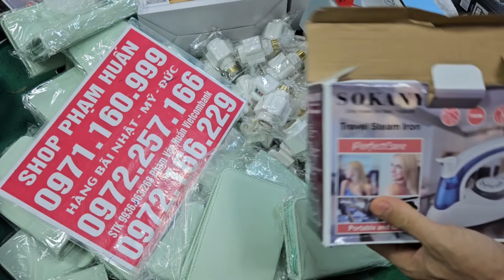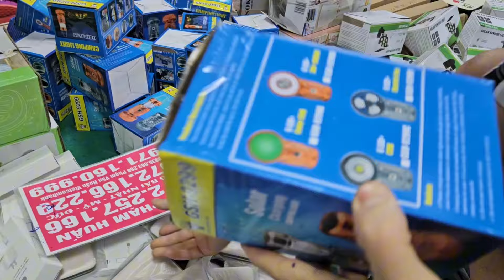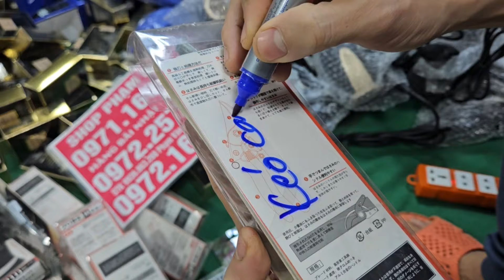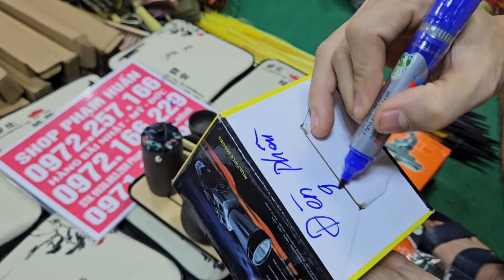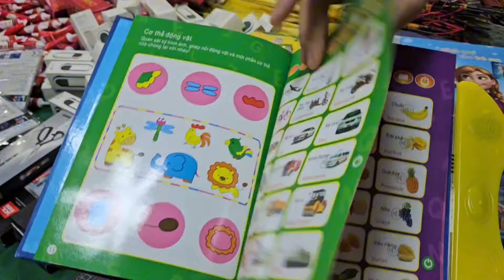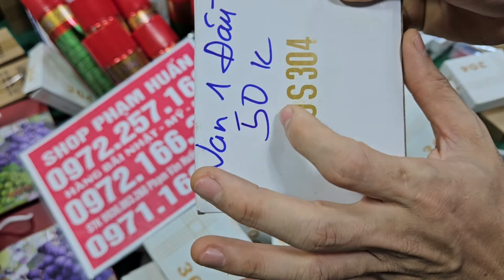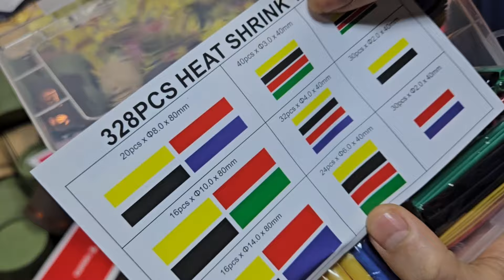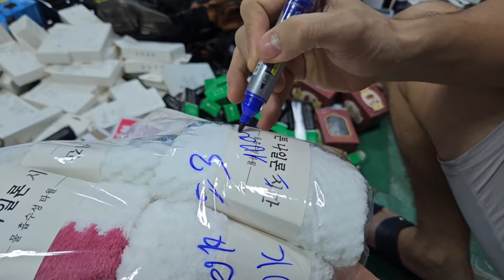HÀNG BÃI NHẬT đồ cổ nhật bãi công cụ Nhật Bản